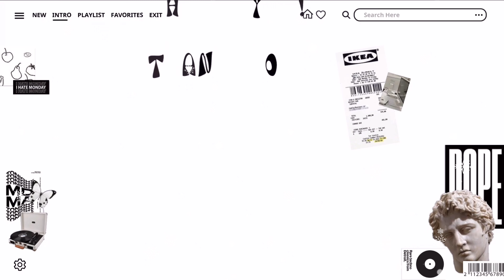what I got for christmas, sunday reset before 2024 + little nye celebration 🎁🎊🍾✨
get updated!